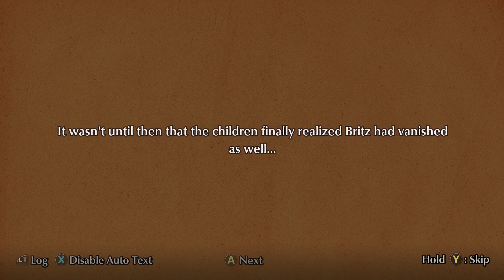Fuga: Melodies of Steel Xbox Series X Gameplay Walkthrough Part 9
Fuga: Melodies of Steel Xbox Series X Gameplay Walkthrough Part 9. Gameplay is strictly from the Xbox Series X. Fuga: Melodies of Steel Xbox Series X Gameplay Walkthrough Part 1 gameplay from xbox series x.

Fuga: Melodies of Steel is an RPG where you place children, each with their own unique characteristics and skills, at different gun turrets in a tank to fight against the enemy.

Fuga: Melodies of Steel gameplay walkthrough from Quick Gameplay

- Gameplay Walkthrough
- Fuga: Melodies of Steel
- Xbox Series X
- Game Title: